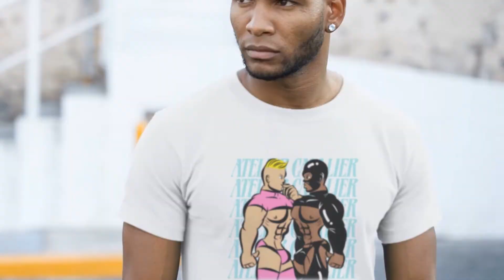ATELIER CAVALIER T-SHIRTS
Available @ ateliercavalier.co